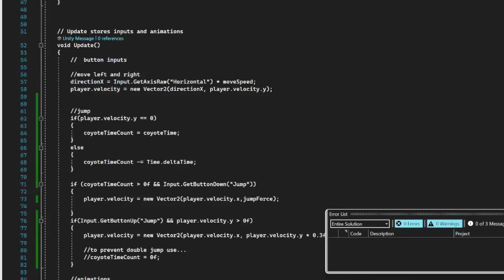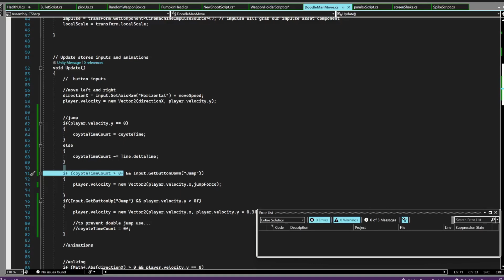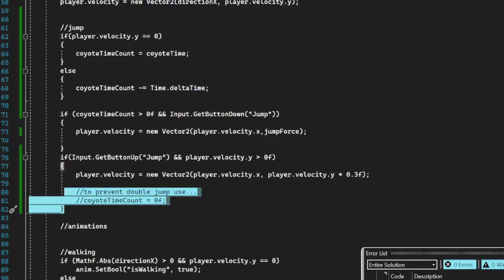Unity 2d Better Jump Mechanics + Coyote Time! V.2021.3.3.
Welcome back to another Episode! This time we're going back and adding some convenient functionality to our player controller by tweaking some of our jump mechanics in our code! Hope it Helps someone out there!

Hope you're enjoying this as much as i am! Feel free to ask any questions in the comment section. unity 2d can get complicated a times, so we can use this channel to get through this together! like i said before, everything I know, you guys are gonna know, so let's get it!

Feel free to throw out some suggestions for the next video!